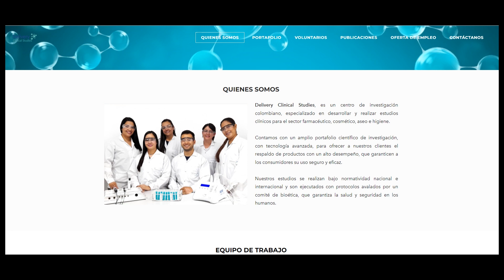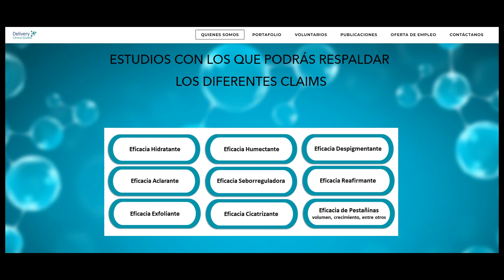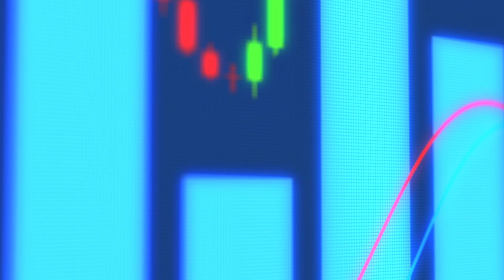Delivery Clinical Studies ► Centro de Investigación de Estudios de Eficacia y Seguridad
Desde una crema corporal hasta un labial o un desodorante. Descubre ¿Qué es la eficacia cosmética? Y Cómo se Garantiza la Seguridad de un Producto Cosmético.

Todos los productos cosméticos, al ser usados entran en contacto de manera superficial con la piel y es importante que lleguen al mercado de manera que Garanticen que el producto es seguro.

00:00 Entrevista a Delivery Clinical Studies
00:50 Centro de investigaciones clínicas
02:19 ¿Cuáles son los estudios de eficacia y seguridad?
03:34 Etiqueta de Eficacia Cosmetológica
05:16 Centro de Investigación Internacional
06:08 Estudios de Investigación Dermocosmética
07:19 ¿Qué son los estudios de Seguridad y Eficacia?
08:18 ¿cuánto tiempo lleva un estudio de Seguridad y Eficacia?
08:42 Porque son importante las certificaciones cosméticas
09:26 Como se determina el nivel de seguridad

Noticias en Español sobre Empresas, Fabricantes, distribuidores de cosmeticos, Lanzamientos de Productos, Materias Primas, Formulaciones , Tecnologia, Biotecnologia, Ingredientes , Directorio ,  Sustentabilidad, Vegano, Eventos, Entrevistas Exclusivas y Tendencias del Sector Cosmético